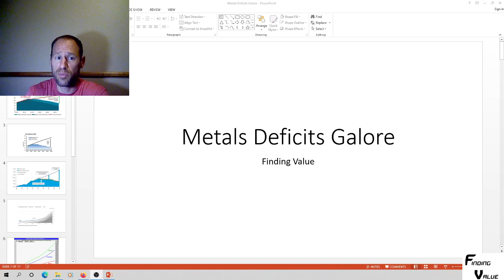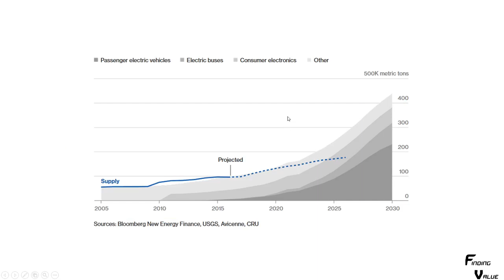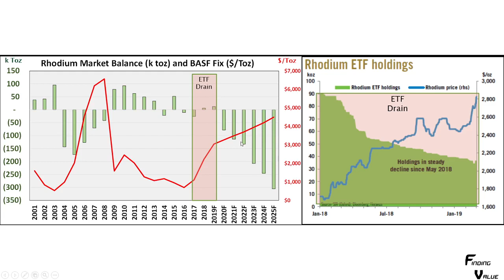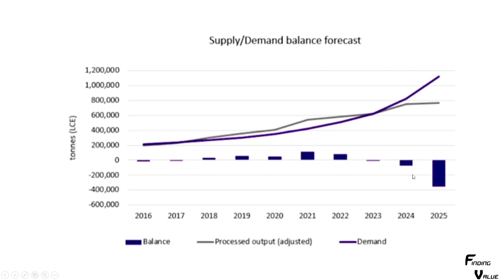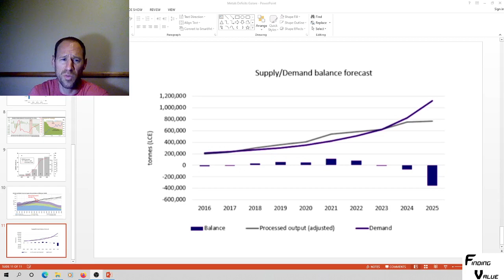Supply Deficits Everywhere.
I go over mining deficits for copper, cobalt, nickel, uranium, precious metals, lithium, etc.